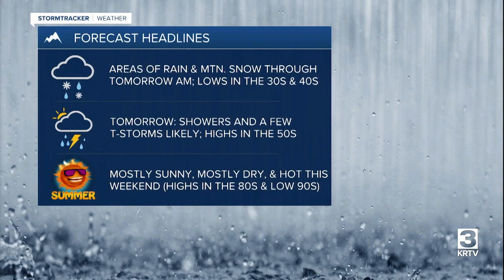Failure of siphon at St. Mary Canal causes damage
'Catastrophic failure' of siphon at St. Mary Canal